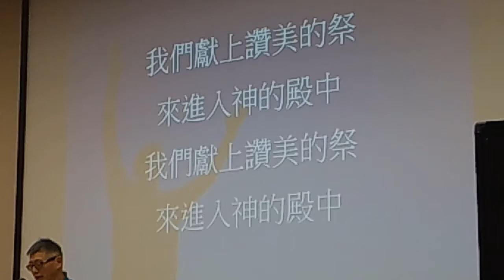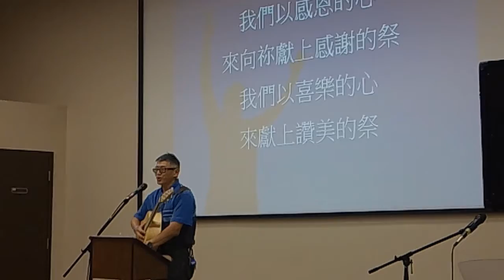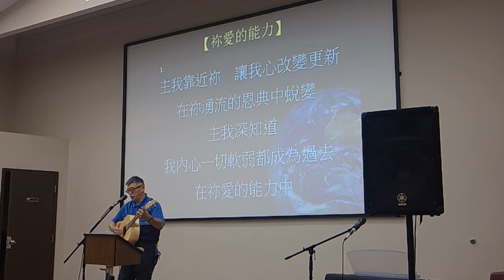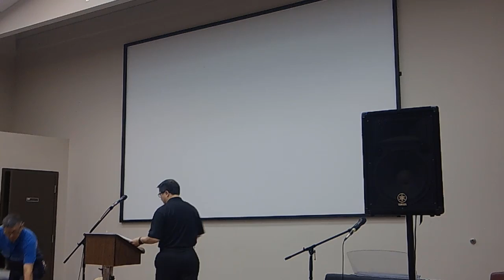04 周六上午 敬拜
周六上午
敬拜

George 弟兄
环球广播研经营

 2017年8月18-20日
溫哥華